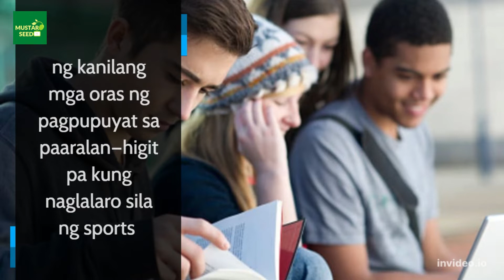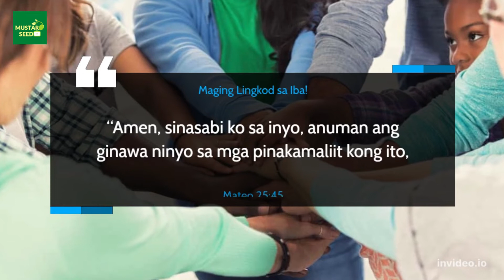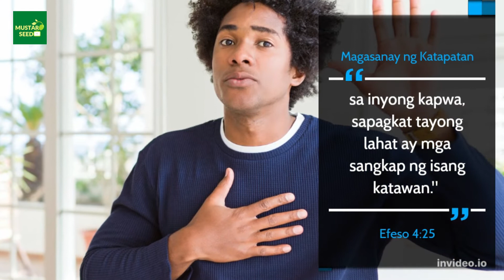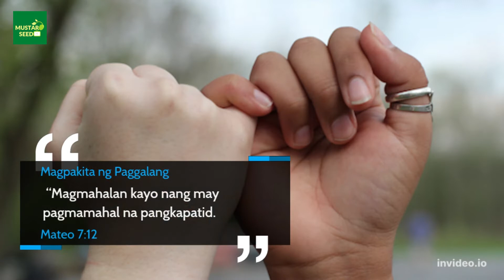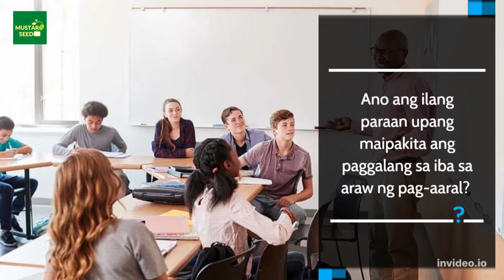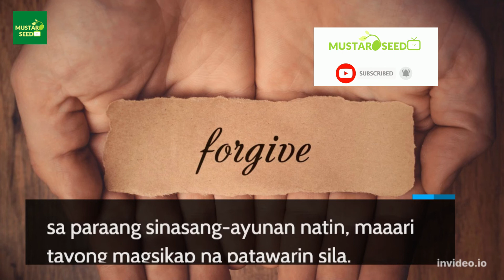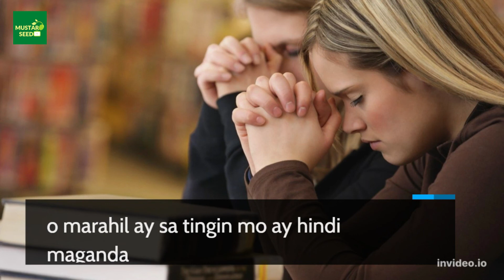Mga Mahahalagang Paraan para Mamuhay na may Christian Values sa Paaralan.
5 Essential Ways to Live Christian Values at School
 Ang video na ito ay tinuturuan ang mga kabataang na mamuhay na may Christian Values sa paaralan.